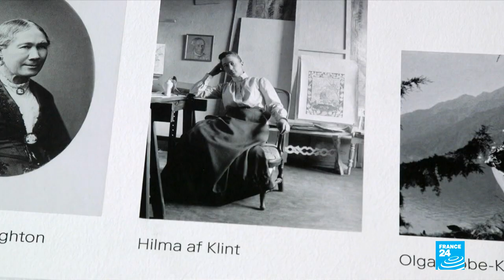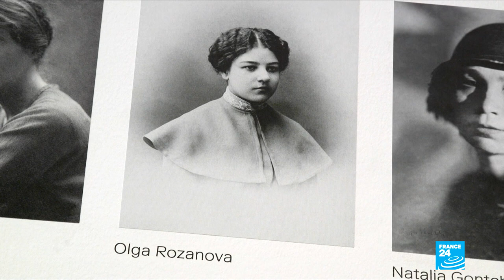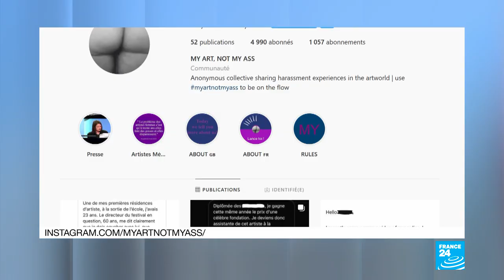"N'ayons pas un regard genré sur les artistes femmes"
Nombre d'expositions du déconfinement en France sont consacrées spécifiquement aux artistes femmes. C'est le cas au Centre Pompidou, qui s'attache à celles qui ont fait l'art abstrait, et au musée du Luxembourg, qui met en lumière la naissance d'un combat à la fin du XVIIIe siècle. L'objectif est de revaloriser leur place dans l'histoire de l'art après des décennies, voire des siècles d'invisibilisation. Néanmoins, c'est leur œuvre qui fait leur valeur, non le fait d'être femme, met en garde notre invitée, Martine Lacas, commissaire de l'exposition au Luxembourg.